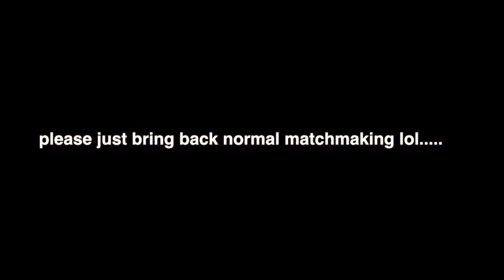What a 3.00 KD lobby looks like in Call Of Duty Black Ops Cold War...(SBMM & Reverse Boosting)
why does it have to be this way :(